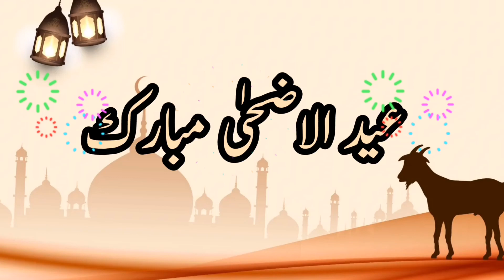Eid al Adha Mubarak 2022 | Bakra Eid mubarak 2022 | Bakra Eid mubarak whatsaap status